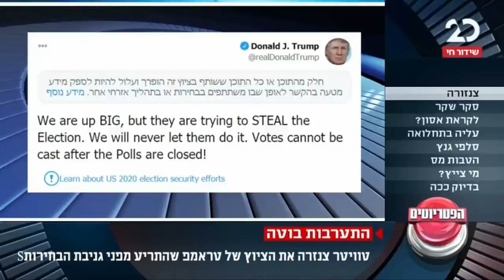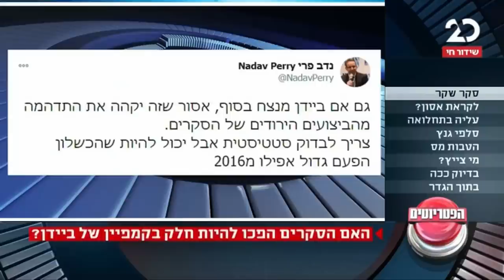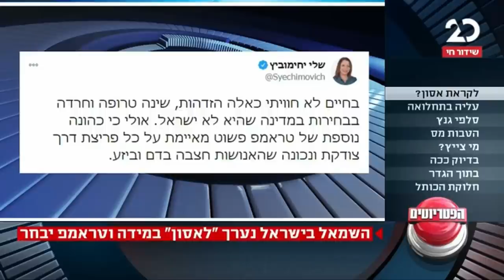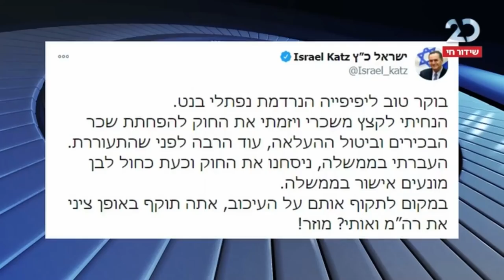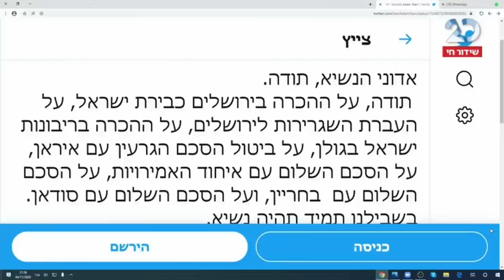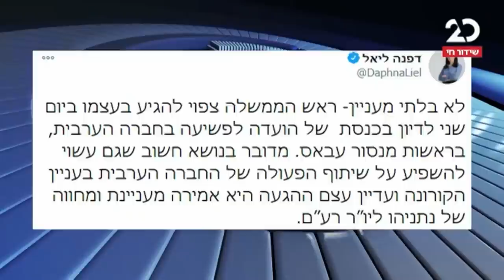הפטריוטים | 4.11.2020 | התכנית המלאה